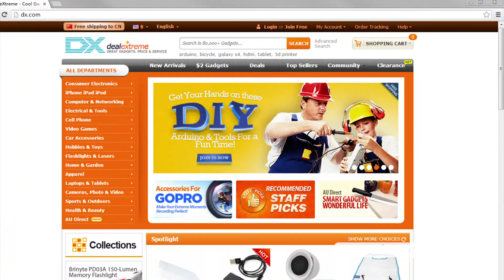Anime Dragonball Son Goku Display Figure Toy - Large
The Anime Dragonball Son Goku display figure toy is so cute that your children will love it. The toy set is also a perfect gift for your children or friends. The toy is a great collection for you if you love Dragonball.

- High quality for long lasting
- Constructed by ATBC + PVC
- Good for a gift or collection